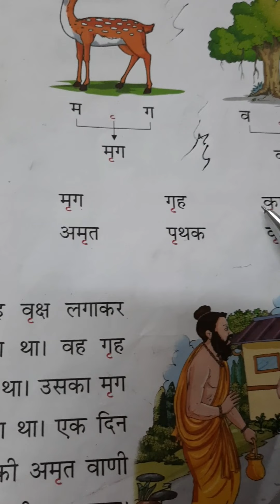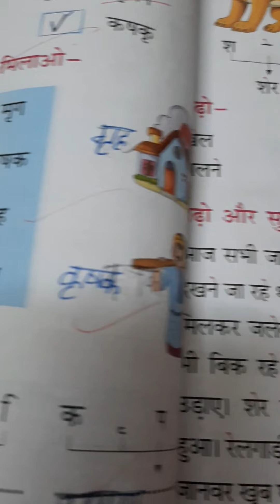Class-1, Subject-Hindi, Video-38, Chapter-6, Part-16, ऋ की मात्रा by Mrs Amrit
Sub _ hindi
Class_ lst
Topic_lesson _6 (ऋ की मात्रा )
Part_ 16
By_ Mrs Amrit